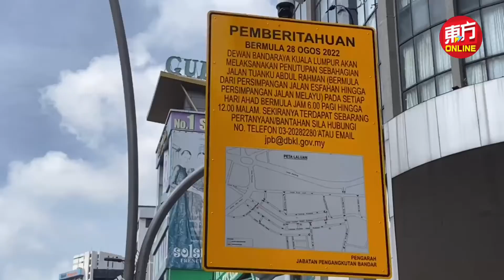端姑阿都拉曼路「步行街」首日开跑顺利 市长盼吸引更多旅客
端姑阿都拉曼路每逢周日将关闭，市政局把该路段「步行街」，禁止车辆通行，并举办活动和表演，今天这项措施实行的第一天，据本报记者现场了解一切顺利，而该时段封锁并没有造成太大交通阻塞。

吉隆坡市长拿督玛哈迪仄亚今早也亲自前来视察现场情况。